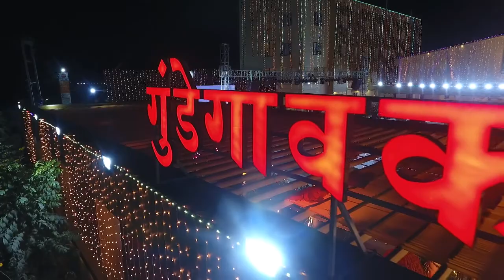gundegaionkar mangal karyalay 2020